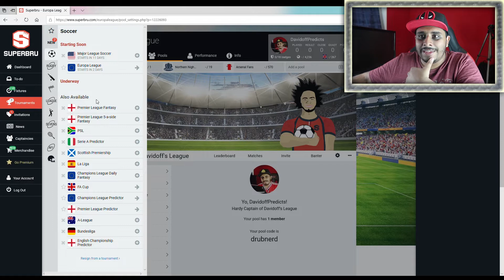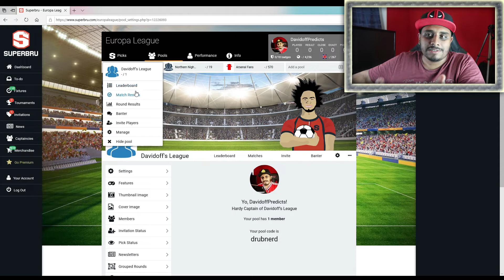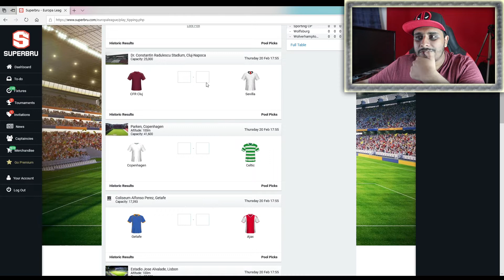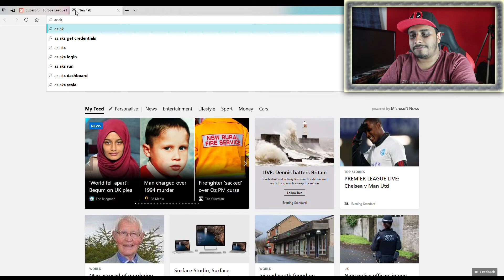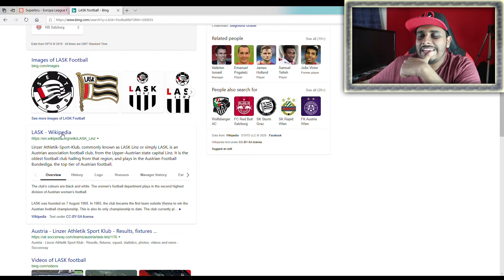Europa League Round of 32 Predictions - 1st Leg